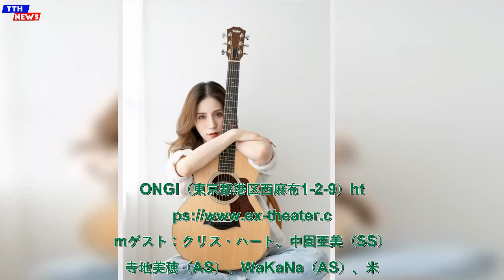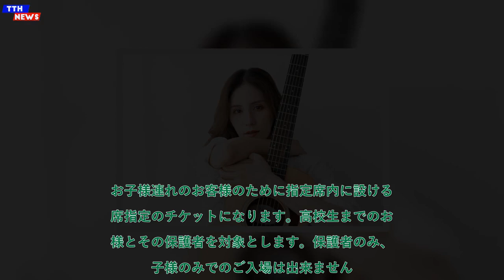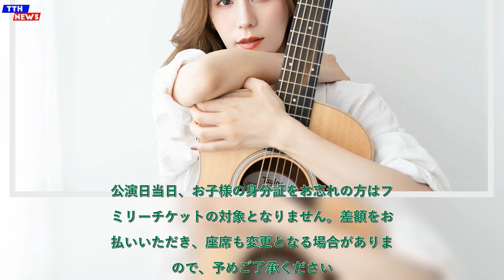TTH- 宮﨑薫、3ヶ月連続リリース第三弾「優しさにふれるたびに」をリリース